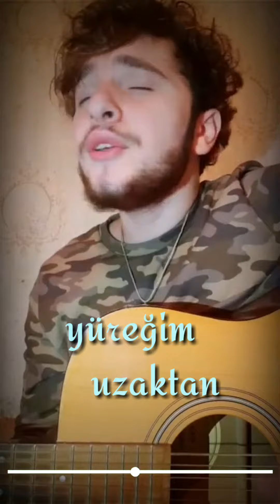Eli türkoğlu - Gün Ağardı 🎙🔊🎶 (lyrics)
Eli türkoğlu - Gün Ağardı 🎙🔊🎶